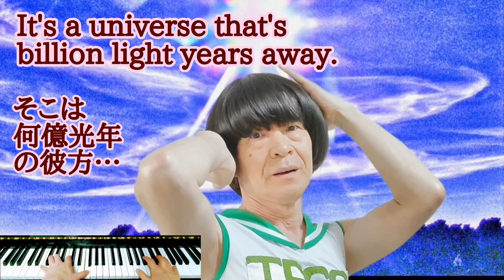Special Lecture 2 夏季特別集中講義